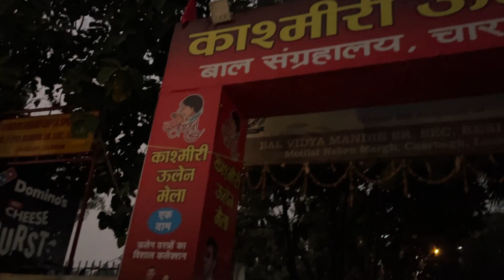कश्मीरी ऊलेंन मार्केट लखनऊ | Kashmir wolen market in Charbag Lucknow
Kashmiri woolen
Woolen Market inCharbag

Hello Namaste Sat Sri Akal Adaab Lucknow welcome back to Bhukkad ghumakkkad in today's video I am sharing another woolen Mela of Lucknow Kashmiri market  Charbag  Lucknow which starts from Nov to March  2025 you will get All kinds of blankes like Korean, Indian and quilts, If you find this video helpful to you so don't forget to like, share and subscribe!

 Kashmiri woolens lucknow
Winter fair Lucknow
Woolen cloth lucknow
Tibet mela 2024
Lucknow events nov 2024
Winter fashion trends lucknow
Tibetan winter wear
Shawls and sweaters in lucknow
Lucknow shoping spots
Handmade winter cloths
Tibet Woolen Mela Lucknow 2024,
Lucknow winter shopping,
Tibetan woolens, handmade woolens Lucknow, winter fair Lucknow,
winter clothing Lucknow,
kashmiri woolen mela in Lucknow

Lucknow Events
TibetWoolen Mela